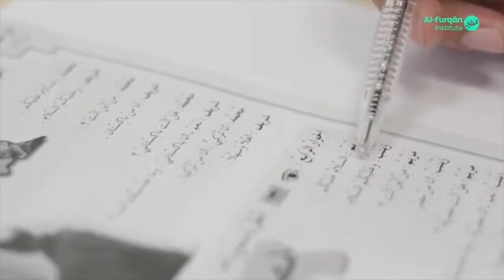Alfurqan Institute launches a Cape Town campus under the leadership of Cape Town's dynamic scholars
Alfurqan Institute is a leading Islamic education provider of Arabic & Islamic Studies in the Nelson Mandela Bay and Cape Town region .It operates on a non profit basis and is currently enriching lives through knowledge and practical guidance of the beautiful religion of Islam.